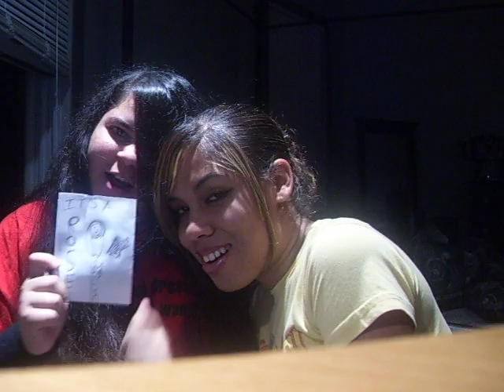ALL THE SMALL THINGS! (not a N.E P)